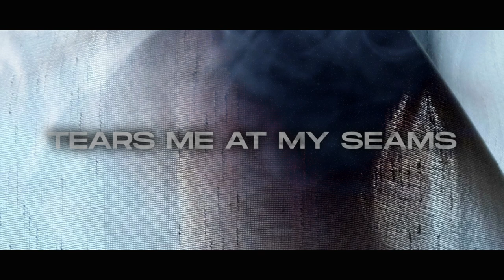OVER LOOK - PHANTOMS (OFFICIAL LYRIC VIDEO)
Beheading The Traitor Presents:
OVER LOOk

First single from our debut EP "Wishful Thinking"

Written By Joe Gowen and Josh Tucker
Mixed and Mastered by Adam Longworth
Video by @hollowedgraphix